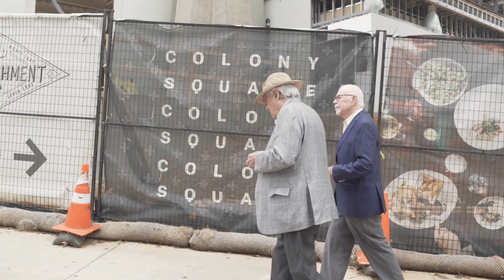People of Colony Square - Meet Stanley Daniels + John Busby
50 years ago, Developer Jim Cushman had a vision to build a complete mini-city-within-the-city + that development would be the largest construction project in the history of Atlanta. Dubbed Colony Square, the South’s first mixed-use, Cushman’s vision came to life thanks to three steadfast + hardworking architects, Henri Jova (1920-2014), Stanley Daniels + John Busby.

We recently met with Colony Square’s original architects Stanley Daniels + John Busby and about Colony Square turning 50 years old. They shared such great stories from the birth of the micropolis to what they’d like to see for the future of the reimagined Colony Square.